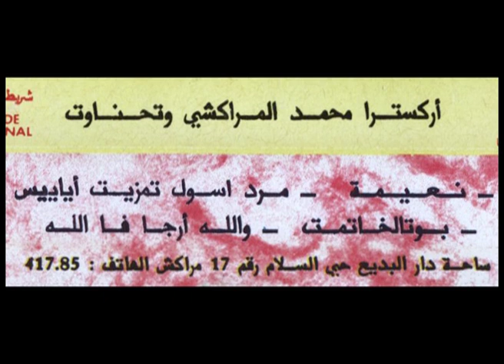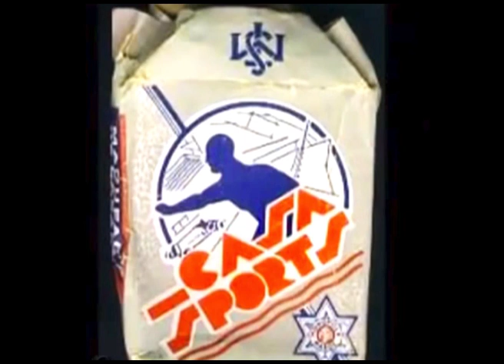Mohamad Outhnaout 1, Tachelhit Marokko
Mohamad  Outhnaout 1, Marokko
Maroc, Morokko,